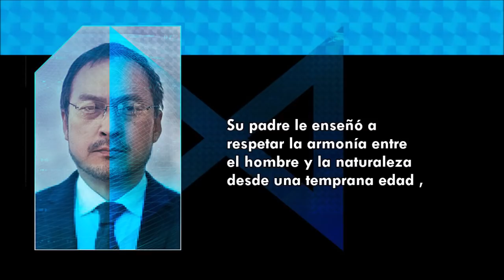Perfil: Ishiro Serizawa | Godzilla King of the Monsters